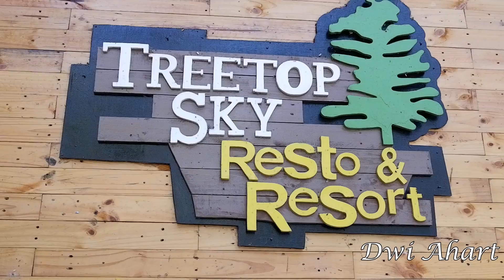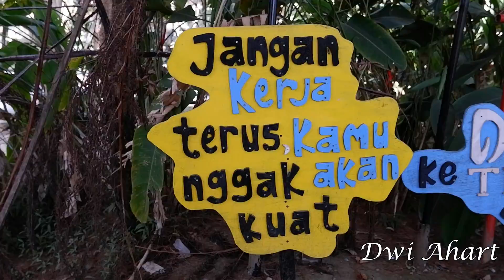Kopeng TREETOP Adventure Park, Getasan, Kab Semarang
Lokasi Kopeng Treetop Adventure Park Salatiga ini sering menjadi pertanyaan bagi mereka yang baru mendengar keberadaan obyek wisata di Jawa Tengah. Banyak dari para pelancong yang hendak berkunjung bertanya-tanya di mana persisnya lokasi Kopeng Tree Top Adventure Park ini berada. Ada yang bilang lokasi Kopeng Treetop Adventure Park ada di Kota Salatiga, namun tidak sedikit pula yang mengatakan lokasi Kopeng Treetop Adventure Park ini berada di Semarang.

Lokasi Kopeng Treetop Adventure Park ini memang sangat jelas berada di wilayah Kabupaten Semarang. Dan jarak lokasi ini dari pusat Kota Semarang sendiri lebih dari 60 kilometer. Dan memang lokasi Kopeng Treetop Adventure Park ini juga sangat dekat dengan Kota Salatiga, yaitu berjarak kurang lebih 15 kilometer saja. Dan bisa ditempuh selama 15 – 30 menit saja dari Kota Salatiga.
Memang walaupun lokasinya masih berada di wilayah Kabupaten Semarang, tetapi tidak bisa dipungkiri jika Tree Top Kopeng Salatiga ini lebih banyak dikenal orang sebagai salah satu obyek wisata di Salatiga. Kopeng Treetop Adventure Park merupakan sebuah obyek wisata di Semarang yang menyuguhkan perpaduan antara wisata alam pegunungan, dengan wisata petualangan dan ketangkasan.
Aneka Petualangan Seru di Wisata Kopeng Treetop Adventure Park Salatiga

Sebagai tempat wisata di Semarang yang menawarkan aneka wisata outbond, tempat ini memiliki banyak sekali arena ketangkasan yang sangat seru dan menantang. Arena ketangkasan di sini disebut dengan “sirkuit”. Dan di tempat ini ada kurang lebih 88 jenis tantangan dengan 24 buah Flying Fox, yang semuanya dibagi menjadi 8 tingkat kesulitan sirkuit. Dan semua tantangan ini bisa diselesaikan dalam waktu kurang lebih 2 jam 30 menit.

Secara umum seluruh tantangan ini dibagi menjadi beberapa jenis sirkuit yaitu :

    Yellow Circuit : Sirkuit yang paling mudah
    Green Circuit : Sirkuit tahap pengenalan, hanya setinggi 5 meter di atas tanah. Tinggi peserta minimal 130 centimeter.
    Blue Circuit (ada 2) : Sirkuit dengan ketinggian 8 meter, dan banyak tantangan permainan berayun. Tinggi peserta minimal 130 centimeter.
    Purple Circuit : Sirkuit dengan tingkatan lebih sulit. Dibutuhkan pemandu. Tinggi peserta minimal 150 centimeter.
    Red Circuit : Sirkuit dengan tingkat kesulitan tinggi, dan diperlukan keberanian. Ketinggian sirkuit kurang lebih 8 meter dari tanah.
    Black Circuit (ada 2) : Sirkuit dengan tingkat kesulitan yang paling tinggi atau paling sulit, dan juga paling menakutkan. Ketinggian sirkuit kurang lebih 20 meter dari atas permukaan tanah.
Daftar Harga Tiket Masuk Treetop Kopeng Adventure Park Salatiga

Harga tiket masuk Taman Wisata Kopeng – Untuk bisa bermain dan sepuasnya menyelesaikan seluruh tantangan dan sirkuit yang ada di sini, maka pengunjung diwajibkan membayar harga tiket masuk Wisata Kopeng Treetop Adventure Park Salatiga. Memang jika dilihat sekilas harga tiket masuk Treetop Kopeng Adventure Park Salatiga ini cukup mahal. Tetapi jika melihat banyaknya aktivitas seru dan menantang yang disuguhkan di sini, maka harga tiket masuk Treetop Kopeng tersebut cukup masuk akal.
Amankah Aktivitas Petualangan di Wisata Kopeng Treetop Adventure Park Salatiga?

Seperti telah dijelaskan di atas bahwa tempat wisata Kopeng Tree Top Adventure Park Salatiga ini menawarkan banyak sekali jenis wisata petualangan outbond yang seru dan memacu adreanalin. Namun tidak sedikit pula yang bertanya mengenai keamanannya. Apakah pengunjung dijamin keamanan dan keselamatannya saat melakukan semua tantangan di semua sirkuit tersebut?

Nah, anda tidak perlu khawatir karena semua permainan yang ada di sini telah diuji keamanannya. Selain itu semua peralatan yang digunakan juga telah sesuai dengan standar keselamatan Eropa prEN:15567-1. Selain itu juga ada banyak sekali petugas pendamping dan pengawas yang membantu para peserta dalam melakukan semua kegiatannya. Dan semua petugas ini juga telah secara langsung berada dibawah pengawasan tim teknis dari Perancis. Jadi semua aktivitas di obyek wisata di Salatiga dan sekitarnya yang satu ini dijamin aman, selama anda mengikuti prosedur dengan benar.

Itulah sedikit tentang Treetop Kopeng Salatiga (Semarang). Semoga informasi mengenai tempat wisata Kopeng Treetop Adventure Park Salatiga dan harga tiket masuk Treetop Kopeng di atas bermanfaat bagi anda.